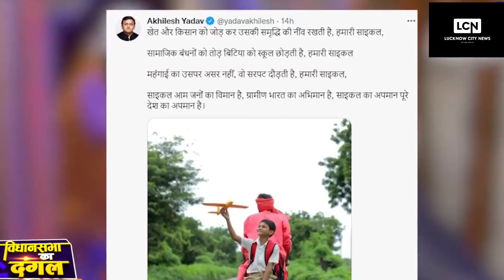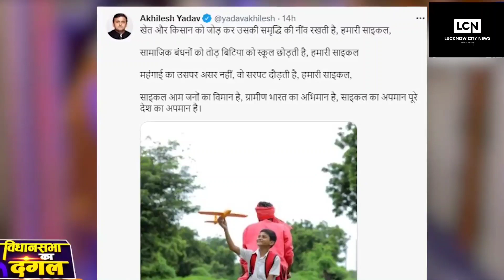UP Elections 2022: PM Modi के साइकिल वाले बयान पर Akhilesh Yadav का जवाब